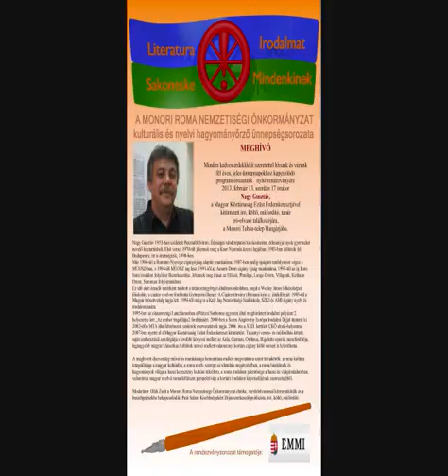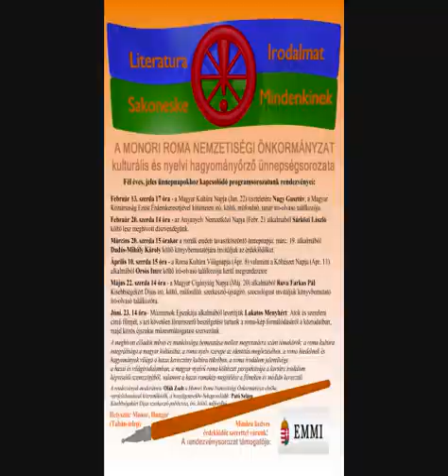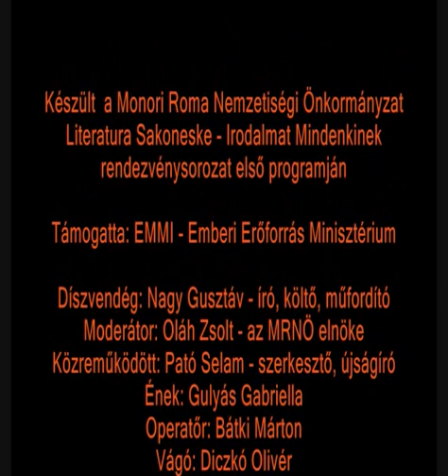MRNÖ Literatura Sakoneske! - Irodalmat Mindenkinek! 1.